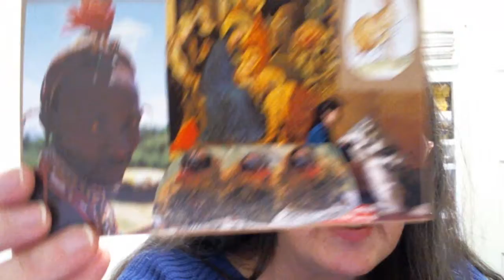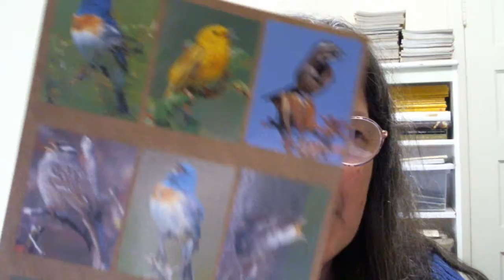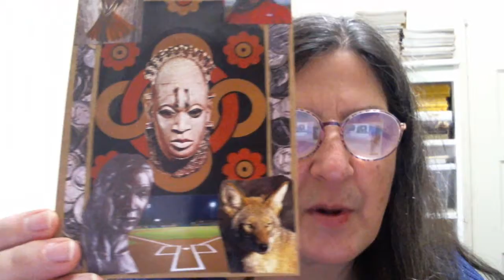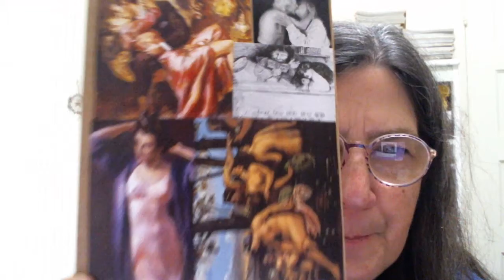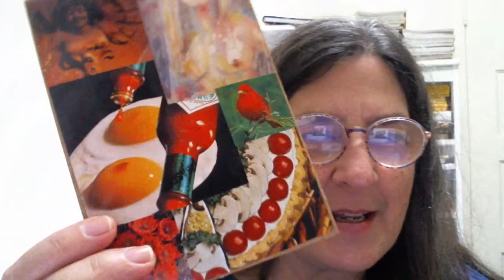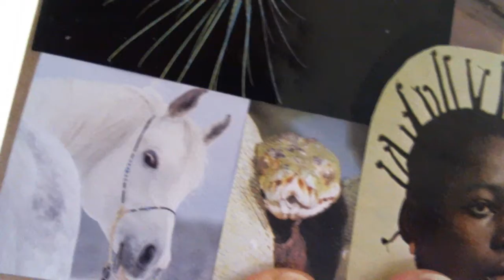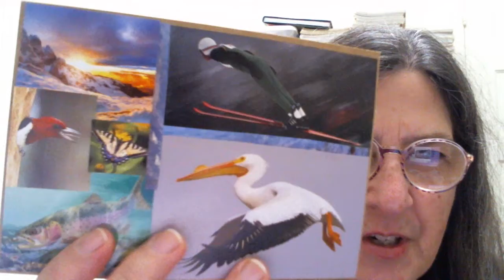Collage show n tell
My sister and I had some fun doing post-card sized collages over the Christmas holiday.